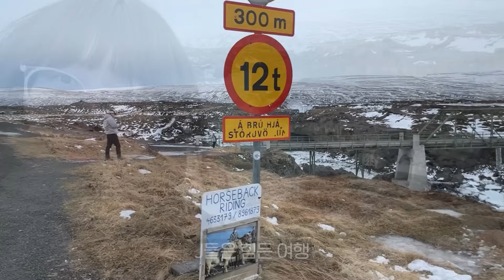X 마려운 친구를 위해 .. 미안하다 - 아이슬란드 여행 마지막편